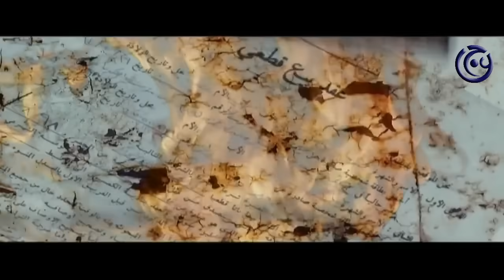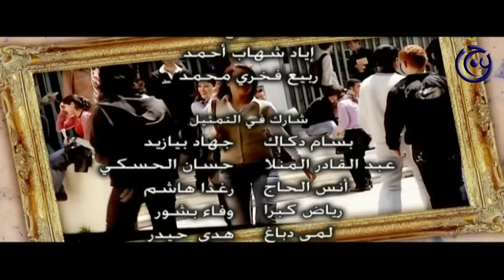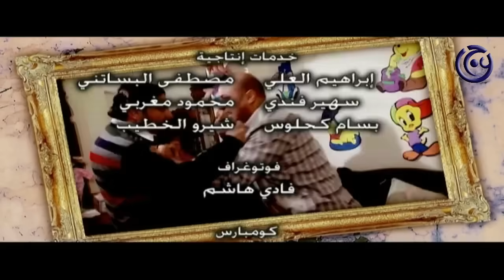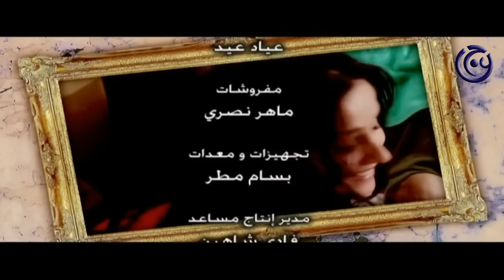مسلسل زمن العار الحلقة 4 الرابعة | Zaman al 3ar HD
مسلسل زمن العار :
يعالج مسلسل زمن العار الكثير من القضايا المجتمعية التي تعايشها الطبقة المتوسطة في المجتمع السوري من خلال رصد الجوانب المختلفة لحياة أسرة صغيرة، هي أسرة "بثينة" بطلة أحداث مسلسل زمن العار والتي تتحمل مسؤولية رعاية والدتها لمدة طويلة بعد إصابتها بمرض خطير. تمر السنوات لتكتشف "بثينة" بطلة أحداث حلقات مسلسل زمن العار أنها تفقد حلمها بتكوين أسرة، حتى يظهر أمامها "جميل" الذي يبعث فيها روح الأمل من جديد. تظهر أولى المشكلات المحورية في مسلسل زمن العار مع زواج "بثينة" و"جميل" في السر دون علم أسرتها، الأمر الذي يتفاقم من خلال أحداث حلقات مسلسل زمن العار عندما تكتشف أنها حامل من "جميل" لتتوالى الأحداث والمواقف وتتحول "بثينة" بطلة قصة مسلسل زمن العار إلى متهمة بعدما كانت ضحية لأوضاع إجتماعية فرضت عليها هذا الموقف. مسلسل زمن العار دراما سورية من إنتاج العام 2009 - شركة عاج للانتاج الفني والتوزيع - تأليف حسن سامي يوسف و نجيب نصير وإخراج رشا شربتجي - 30 حلقة.
بطولة:
ديمة بياعة
ثناء دبسي
سليم صبري
لمى ابراهيم
قمر خلف
بسام كوسا
خالد تاجا
ندين تحسين بيك
مكسيم خليل
منى واصف
هبة نور
كندا حنا
غزوان الصفدي
محمد خير الجراح
اياد ابو الشامات
سلافة معمار
محمد قنوع
نضال سيجري
سمر سامي
تيم حسن
رواد عليو